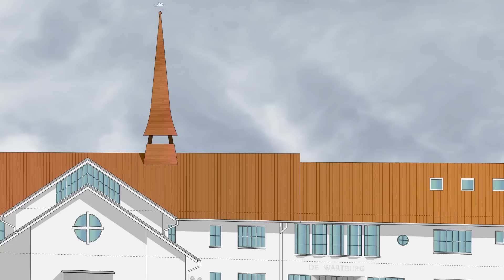Zorghotel De Wartburg zoekt zorgpersoneel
Zorghotel de Wartburg zoekt zorgpersoneel, zowel verzorgenden als verpleegkundigen.
Het zorghotel - onderdeel van AxionContinu - gaat in de zomer van 2013 van start.